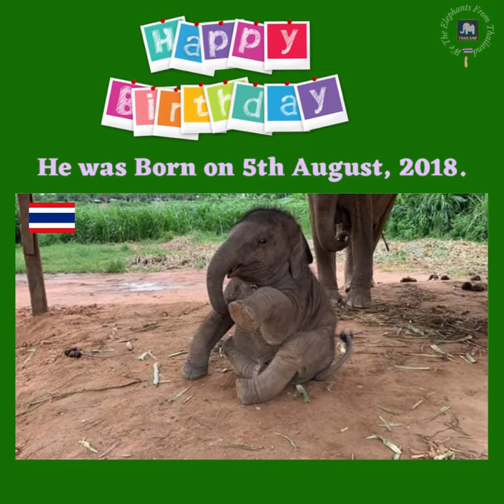😊 Dao Mongkol Elephant, Surin Province. Today on 5th August, 2021 is his Birthday.🎂Subtitles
YouTube shorts - Dao Mongkol Elephant 's Birthday, Surin Province-32120, Thailand.

🔹Directory of Elephant's Channel - Dao Mongkol Elephant , Surin Province, Thailand.

🔵 Information about Dao Mongkol Baby Elephant:
1) Dao Mongkol Baby Elephant was born on 5th August,2018.
2) He is the son of his parents - Mother Phang Somying and Father Plai Por Intanon (aka Por Doi) Elephant.
3) Mother Phang Somying Elephant's nickname is Phang Paeng / Paeng Elephant.
4) His Father Plai Por Intanon (aka Por Doi) lives at Kaewta Baby Elephant's home.
5) Dao Mongkhon Baby Elephant is the elder brother to Rungfha Baby Girl Elephant and Namo Baby Boy Elephant as they have same Father but different mother. Namo Baby Boy Elephant was born on 24th July,2021 at 11:18 pm and his Mother is Phang Mome/Momay Elephant who used to come to Mingmongkol Baby Elephant's home when she was pregnant.
7) Dao Mongkol Elephant is younger brother to Pher Lertlak Elephant and Wandee Elephant as they are children of  Plai Por Intanon (aka Por Doi) but different mother.
8) Duen Elephant is Elder brother of Dao Mongkol Elephant.
9) He is Neighbour of Mingmongkol Baby Elephant.
10) He get sometimes irritated, if his Mahout/ Caretaker Mr. Roen is not around.
11) Dao Mongkol Baby Elephant is sweet, cute, Chubby, Playful, smart and quick learner.
12) He is Foodie. Show him Food and he is yours for everything.

About the Video link in the video to watch in details about Dao Mongkol Elephant right from his Birth till Three (3) years of age in his Channel posted by Elephant Thailand Channel:
Timecodes ⏲:
 0:28
Video Title
1) HBD ดาวน้อย อายุครบ3ขวบ รักหนูนะดาว🥳
1) HBD Little Dao, 3 years old, I love you Dao
2) HBDอายุครบ3ขวบ❗️รักหนูนะดาวมงคล 😙บักขี้ดื้อน้อย🤩
2) HBD 3 years old ❗️ I love you, Dao Mongkhon. 😙 Little naughty bug 🤩

🎧 The music you hear is Lin Inter  Happy Birthday Thai Version.

             Welcome to our Community- We The Elephants From Thailand.

Our Channel is all about Directory of all Thai Elephants' Channel and all information about Thai Elephants.

👉👉👉Note to some viewers who regularly giving dislikes to any video of our Channel 👎 :
🔴🔴🔴 To the Viewers especially two unique viewers and any other upcoming viewers who always give dislikes 👎  to the video to our Channel, Please note this is short video. Keep this in mind. This video is not for Time pass or Entertainment but sharing of All Thai Elephant's information in shorts video less than 60 seconds.
Any video Length  which is 10 minutes ⏱and with this 10 minutes lengthy video, We present the video as YouTube shorts in 59 seconds⏱.
Hope it is clear. We are not competitors for any other Channel related to Elephants. 🔴🔴🔴

✅ THINK TWICE BEFORE GIVING DISLIKES TO ANY YOUTUBE SHORTS VIDEO.
 ✅ Please write in the comments for disliking the video with reasons. It will be helpful us to know it and your suggestion is Welcome.

Happy Watching!

Regards,
Thai Elephants
We The Elephants From Thailand